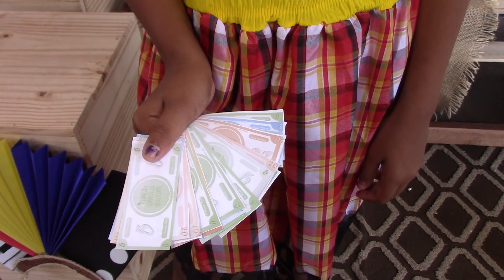TV Remanso - DELÍCIAS TÍPICAS DE SÃO JOÃO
O Espaço da Criança e do Adolescente de Santa Inês promoveu uma feira de comidas típicas de São João. Delícias como mingau de milho, creme de galinha, pipoca e diversos bolos estavam disponíveis para os pequenos. Confira!